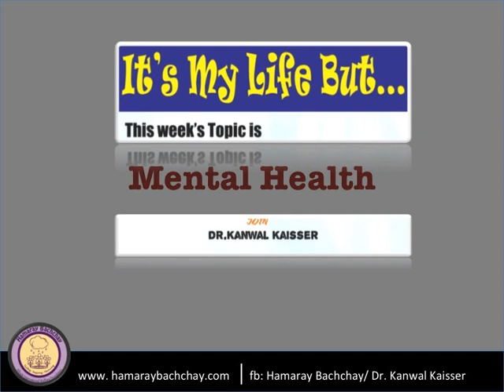It's My Life But...Mental Health by Dr. Kanwal Kaisser